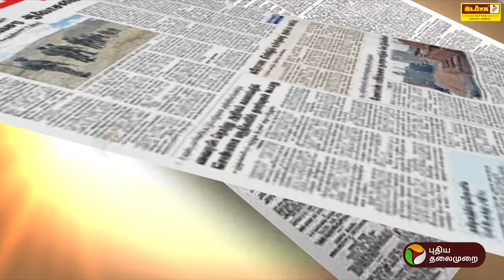விமர்சனங்களை தடுக்க புலனாய்வு அமைப்புகள் செய்வது இதுதான் | Puthu Puthu Arthangal | PTT